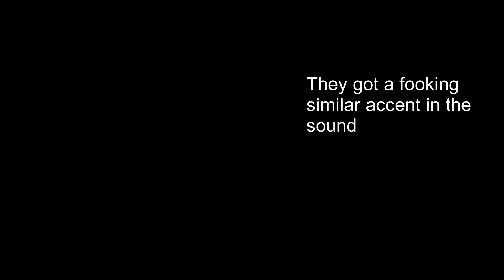Project Reality - A "Scotsman" in the squad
Corrected now, ye wanker
Video freezes are due to me alt-tabbing